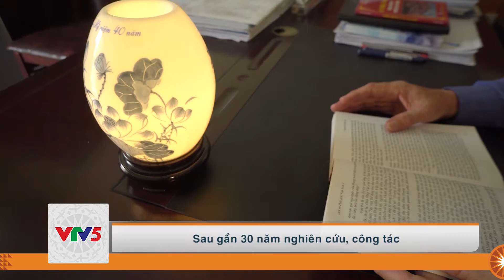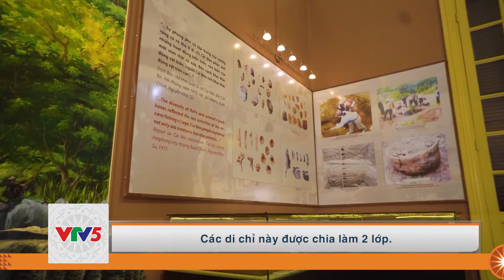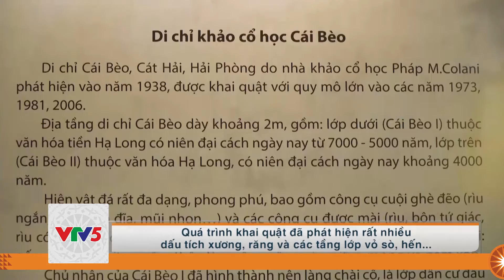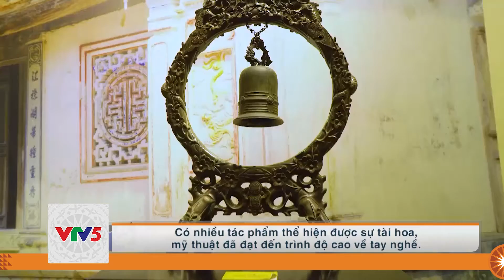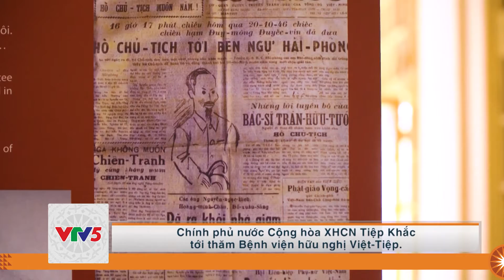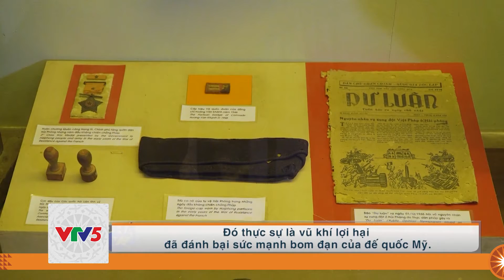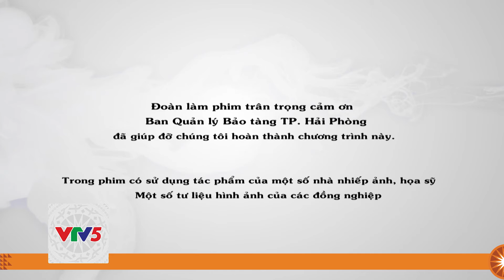[TIẾNG CHĂM] KHÁM PHÁ BẢO TÀNG HẢI PHÒNG | VTV5